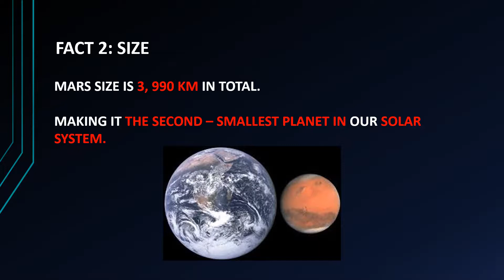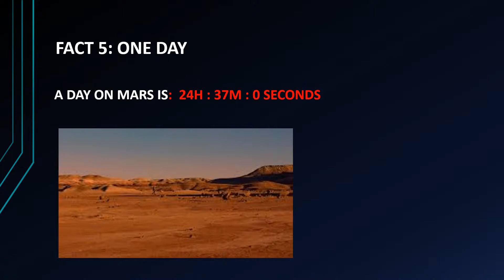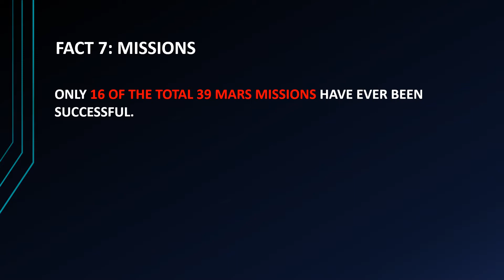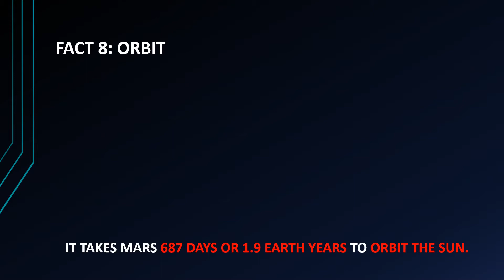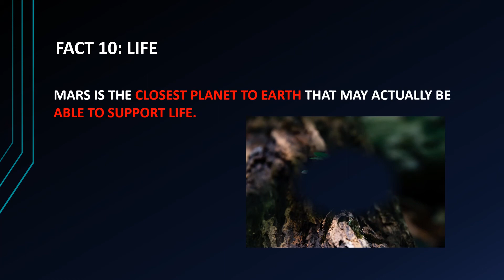10 FACTS ABOUT MARS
A planet so mysterious with so much to discover. Yes, it's Mars and this is my video on 10 Facts about this wonderful planet!

Thanks!! =D